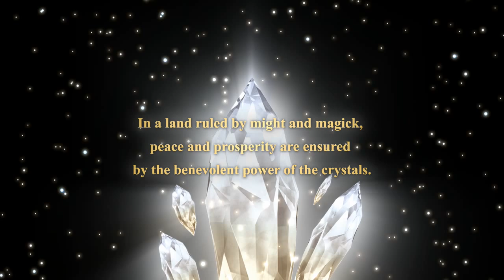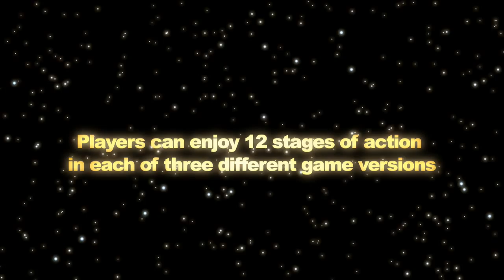CRYSTAL DEFENDERS Trailer (English)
This trailer is for CRYSTAL DEFENDERS on Xbox LIVE arcade.